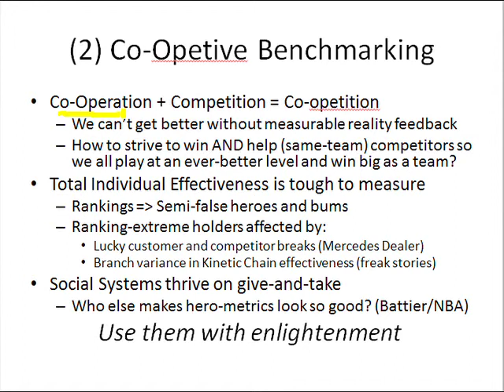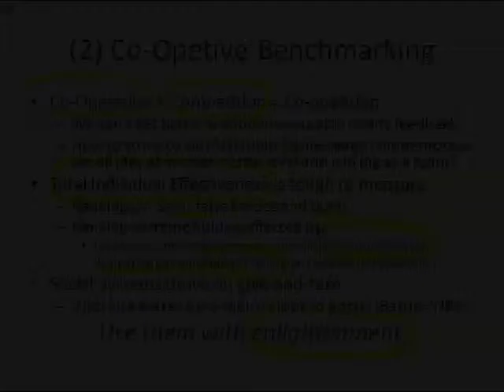Slide 10: (2) Co-Opetive Benchmarking